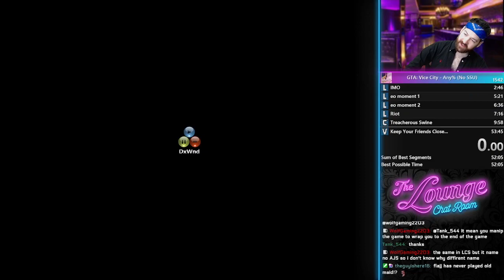Busted! & Wasted! 🌴 Ep. 2 🌴 Vice City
A nice stroll down memory lane with these great speedrunning moments, a collection of the times we got "busted!" and "wasted!" that really stung.